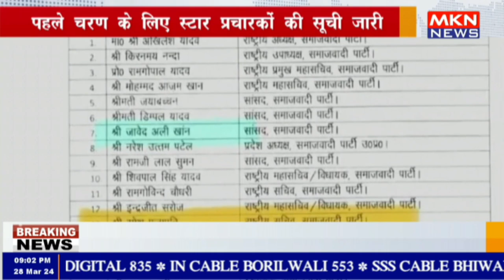लखनऊ- सपा ने जारी की स्टार प्रचारकों की सूची